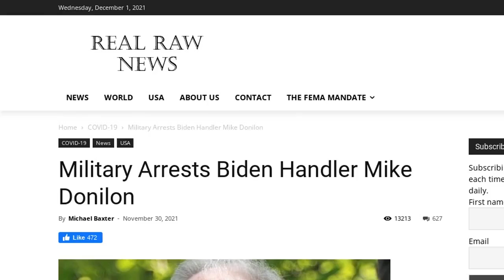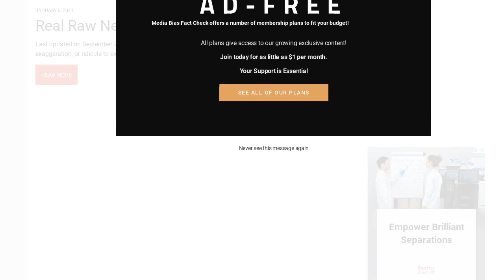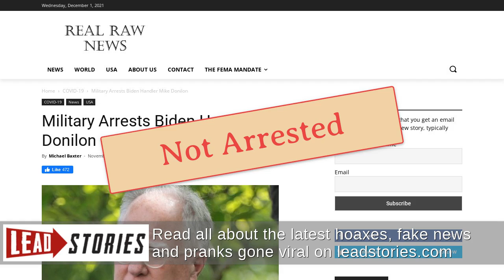Fact Check: U.S. Military Did NOT Arrest President Biden's Senior Advisor Mike Donilon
Did the military arrest Mike Donilon, President Joe Biden's senior advisor? No, that's not true: An official at the Pentagon told Lead Stories that this claim was false. Also, there has been no other media coverage of Donilon being arrested by the military except for the original article published by Real Raw News -- a site that has a history of writing false stories about high-profile people.